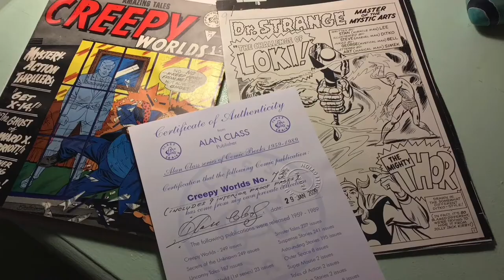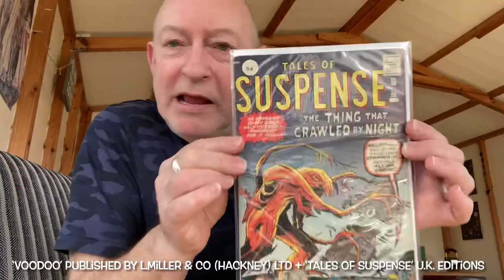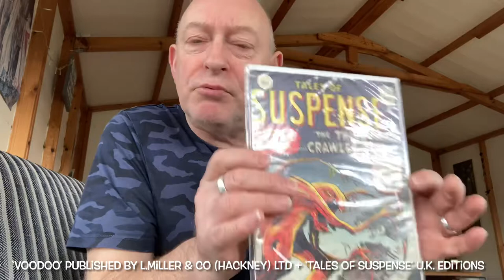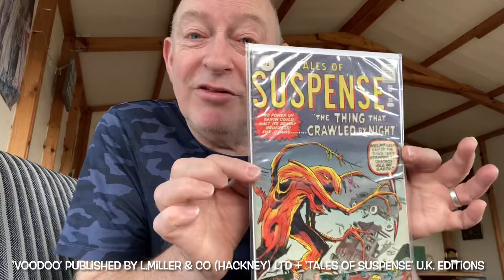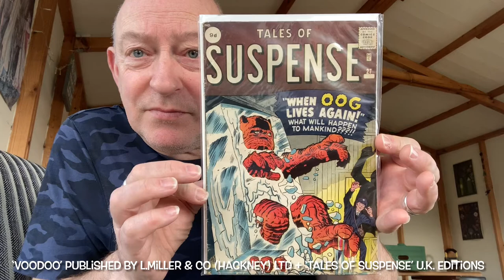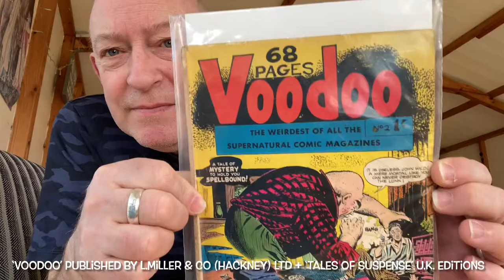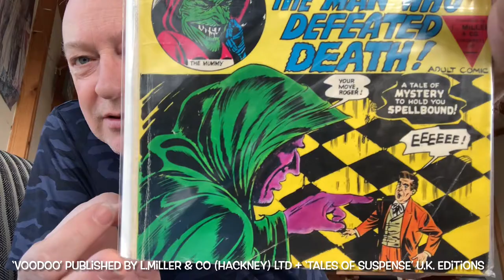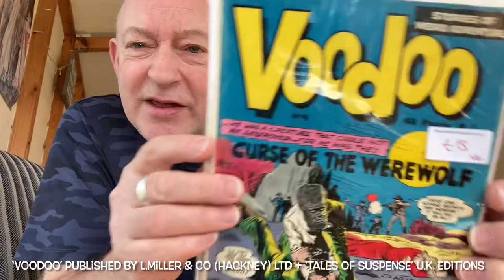‘Voodoo’ Published by L.Miller & Co (Hackney) Ltd + ‘Tales of Suspense’ U.K. Editions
A smattering of issues from L. Miller to show you today. A publishing company that shares many similarities with Alan Class. Also a quick overview of 9d U.K. issues of ‘Tales of Suspense’.